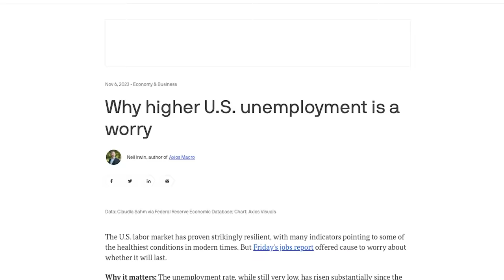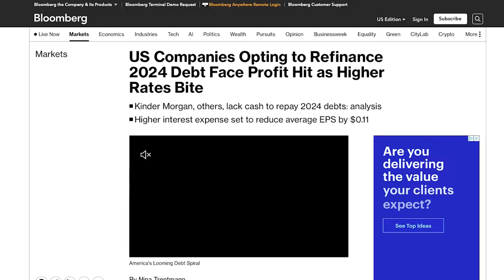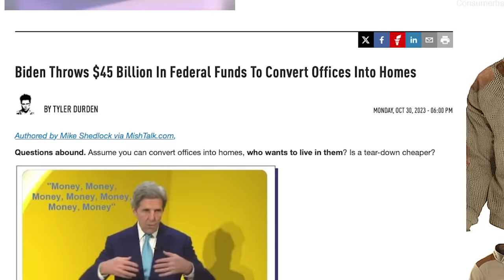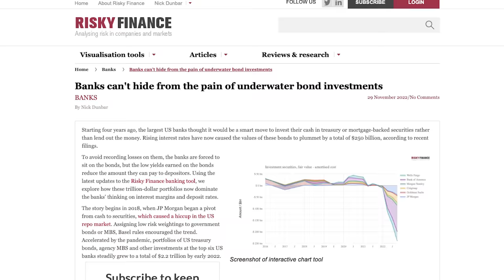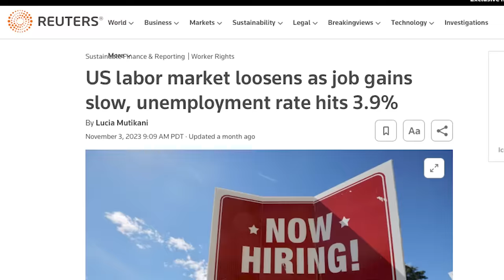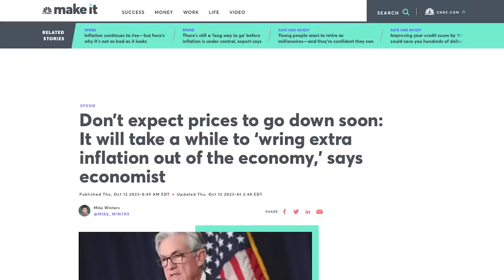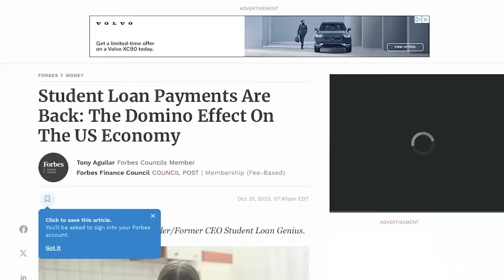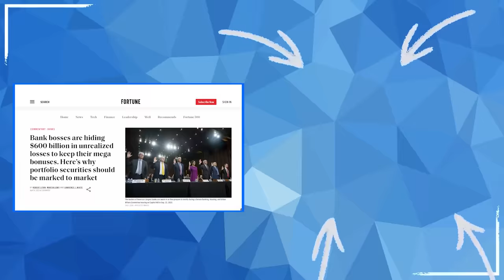The 3 Mega Threats To Our Economy In 2024 & How You Can PREPARE...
1. Market Briefs - Get my free financial newsletter for investors
3. Business Accounting - Does your business do over $250k/year? If yes, get a free consultation on how to lower your tax liability

1) 🏠  Fundrise - Invest in real estate with as little as $10!

➤ Life Insurance
2) 🛡 Policygenius - Get a free life insurance quote:

4) 👑 CommonWealth - My partner accounting firm for businesses making $250k+ a year.